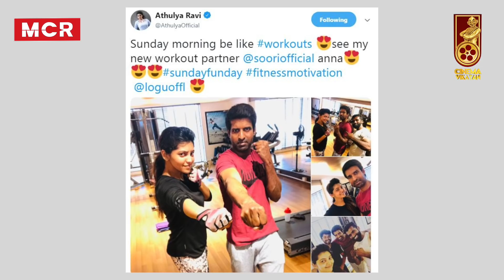BREAKING: Nayanthara for Thalaivar 166 | Rajnikanth | ARM | INBOX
In today's Inbox, We discuss in detail about latest Rajini 165 Film,
Oscar winner list & much more.

Credits:
Host - Sudharshan & Ma Pandiarajan ,Camera - Hariharan,Sound Engineer: Vignesh, Edit - Rajasekar